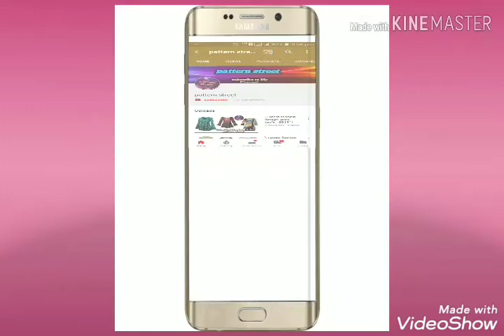Latest summer cap Design collection for men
Bhai ko support karo or channel👇ko

or ha ghante ko On 😄 👉🔔 karna na bhulna

PatternStreet Channel

Note note all the images/ pictures shown in the video belong to the respected owners and not me